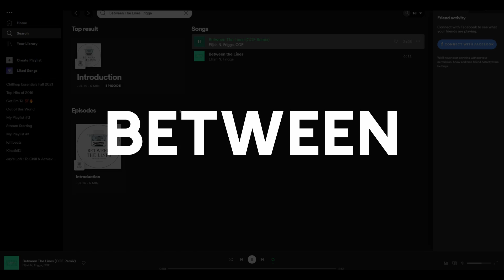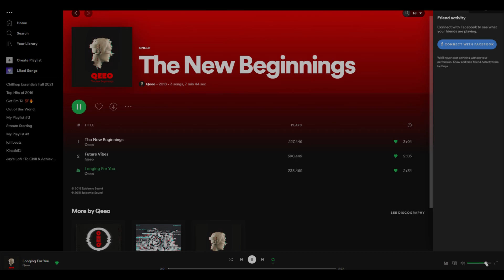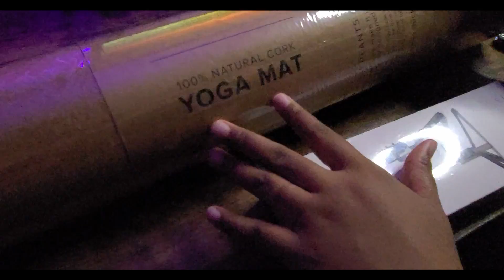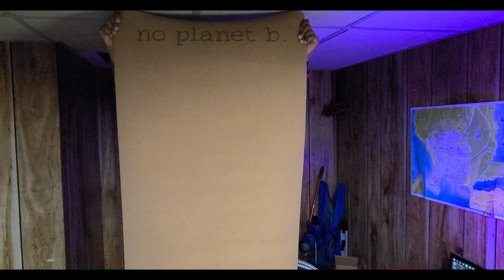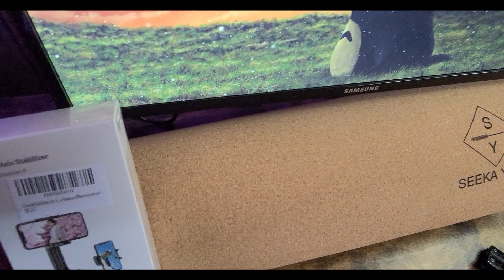UNBOXING | I MADE TWO PURCHASES THAT WILL CHANGE MY LIFE! | YOGA MAT + CAMERA STABILIZER | KIMMYE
89% ... 134/150

(VIDEO'S UNIQUE CAPTION)

H E L P  M E  W E L C O M E  O U R  N E W E S T  R O O M I E !  (Updates in real time)

Thank you for taking time out of your day to watch my newest upload ! I really appreciate you !

A B O U T  K I M M Y E :

Hey, Wassup Roommates!!! It's Kimmye!

I am a plus sized woman with aspirations to lose fat shred a leaner body build and comfortable muscle. My ethnic background is Nigerian-American. I am a Loc enthusiast, IRL & Gaming Creator, and procrastinating Vlogger/Live Streamer. I post content surrounding gaming, personal endeavors, life journeys and adulthood. If you're interested in diving into my everyday life, and discussing with me my outlook and involvment with all of these topics, then this is a place for you!

Welcome Home Roomates! I'm so grateful that you're here!

📍 REGION & SERVERS: North America | United States - Chicago, IL

AMBITIONS

C O M P L E T E D :

🤎 September 12th, 2021 | Scheduled my First Upload.

🤎 May 26th, 2021 | Officially Teaching myself KBM [Keyboard & Mouse] Mechanics

🤎 Creating my Brand (GFX | Secured Alias)

🤎 Thursday, August 26, 2021 : Officially decided to leave Twitch

I N  P R O G R E S S :

🤎 Reach 350 Supporters on all social Platforms (Twitter | Instagram | Youtube)

🤎 Gain 100 New Roommates to My Cozy Home !

🤎 Build a Gaming PC

🤎 Gaining an Alani Nu Partnership

🤎 Becoming a Discord Partner

Check your video settings to watch in 1080p for the best quality.

C O Z Y  H O M E  D I S C O R D  S E R V E R :

PERKS OF JOINING MY DISCORD

Subscription Perks:

• Custom emotes in chat
• Custom badges
• Exclusive channels for sub's only in the discord server.
• Immunity to slow mod
• Higher probability of you playing along side Kimmye.

Let's make friends! Don't forget to react in "Roles" and say hi in "Simply Chatting" so we can get to know each other!

CURRENT ROOMMATE GOALS FOR THE SERVER!

||. 4% 23/500

🎥 VLOG CAMERA + TOOLS ↓

CAMERA : Samsung Galaxy Note 20 Ultra 5G II Alpha A5000
TRIPOD : Sensyne Ring Light

I use my Samsung Note Ultra 20 5G vlogs